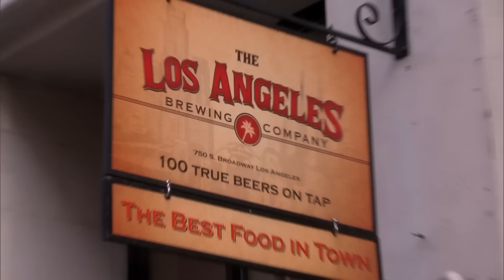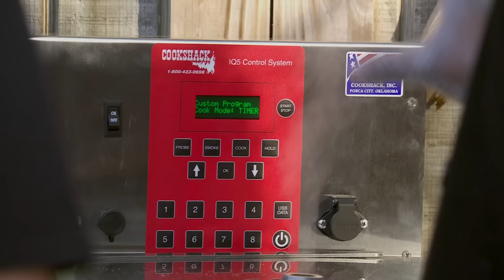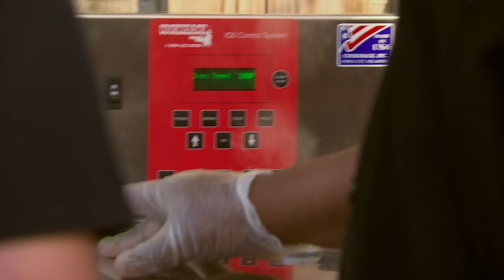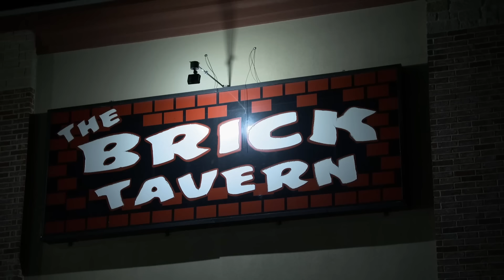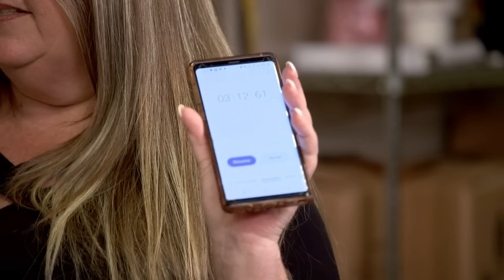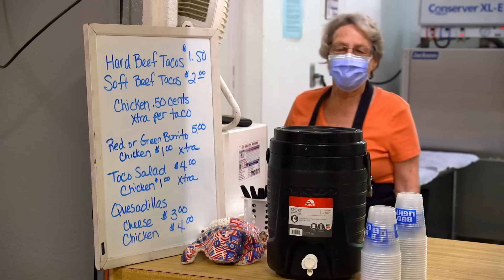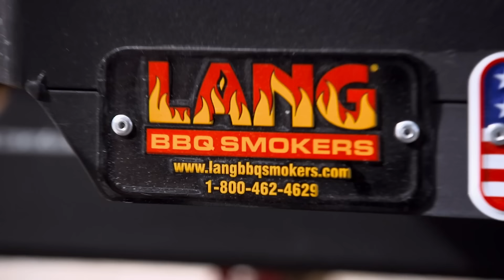Best of Chef Kevin Bludso 🥩Bar Rescue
A look at some of BBQ expert Kevin Bludso’s top moments on Bar Rescue.